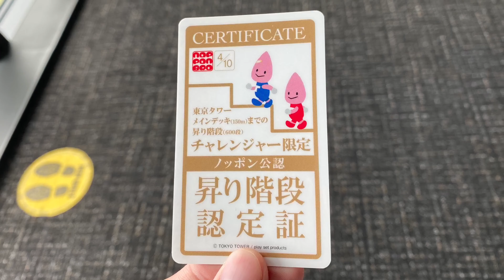絶対迷わない！東京タワー階段を完全攻略！TokyoTower How To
大門駅から東京タワーまでの最短ルート、チケットの金額や階段までの導線を動画にしました！初めて東京タワーに行く際にはこちらを参考にしてください^ ^

We recorded the shortest route from Daimon Station to Tokyo Tower, the ticket price and the leads to the stairs!  Please refer to this when you go to Tokyo Tower for the first time.

▼バーティカルランナー式技術トレーニング

▼東京タワーを何度も登り降りする方法

今後も階段YouTuberからしか聞けない貴重なバーティカルランニングや階段登りの情報や、東京タワーについて発信をしていきますので、是非チャンネル登録をお願いします✨

ーーーーSNSはコチラーーーー

ーーーープロフィールーーーー

東京都出身、母子家庭で育つ
学生時代は陸上部で怪我を機に引退
専門学校で身体について学ぶ
22歳で大手フィットネスジムに入社
6年間勤め、その後トレーナーとして独立
2018年よりアスリート活動を本格化
階段登りのワールドシリーズを転戦
2020年までにスポンサー8社と契約

▼競技実績
東京タワー階段競走2019優勝(2分08秒)
新潟ビルクライムカップ3連覇中
2019世界ランキング８位
Vertical World Circuitロンドン大会３位
Vertical World Circuitパリ大会７位
Vertical World Circuitドバイ大会９位　など